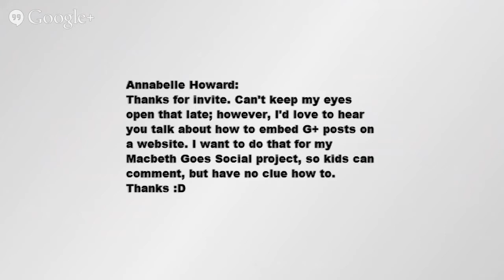How To Embed Google Plus Comments In Wordpress?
This video discusses how and why to embed Google Plus comments.